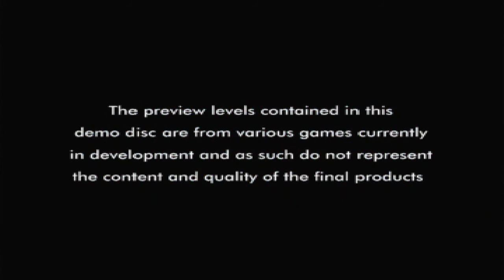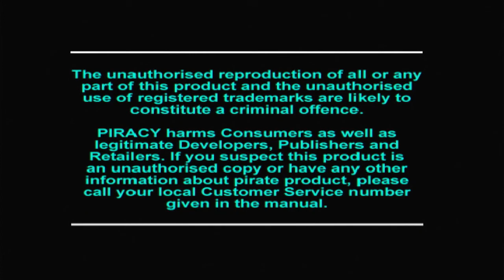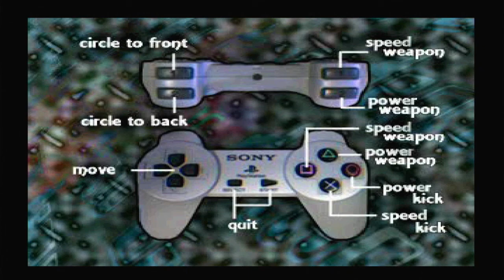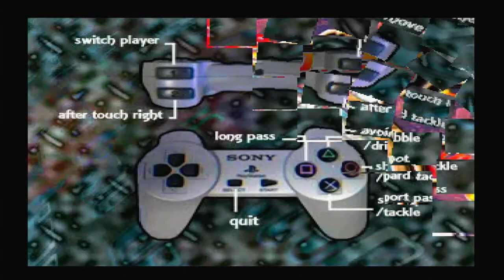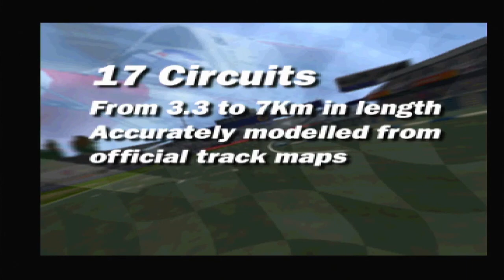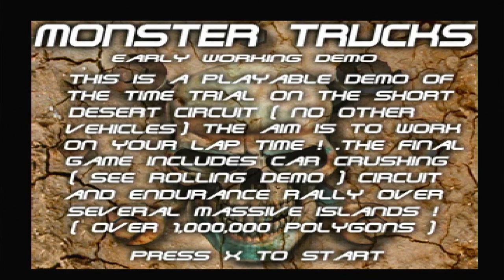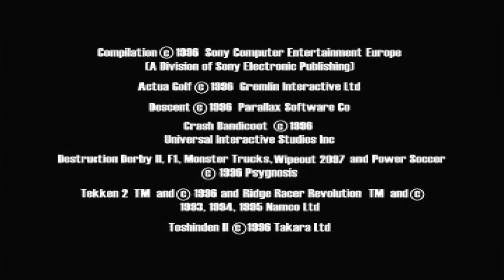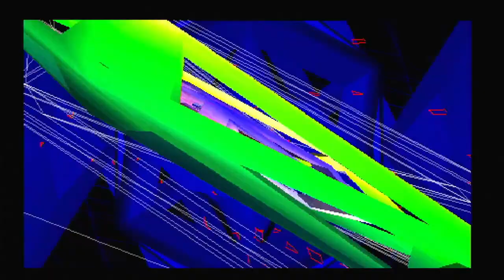Demo One - PlayStation - Longplay featuring Jonathan Coulton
A full playthrough of demo disc that came with the PlayStation circa 1996. Some great games.

0:50 Intro
2:47 Crash Bandicoot
8:00 Actua Golf
15:24 Descent
21:13 Battle Arena Toshiden
23:47 Adidas Power Soccer
28:19 Ridge Racer Revolution
31:23 Tekken 2
36:03 Formula One
43:17 Monster Trucks
47:06 Wipeout 2097
52:27 Destruction Derby 2 Rolling Demo
56:21 Dino Tech Demo
58:10 Manta Ray Tech Demo
59:33 Broken Sword Trailer
01:02:30 VCD ft Jonathan Coulton